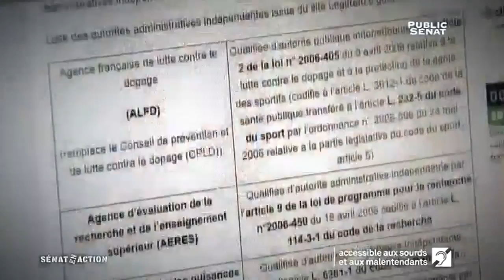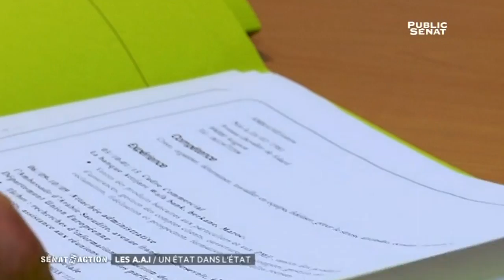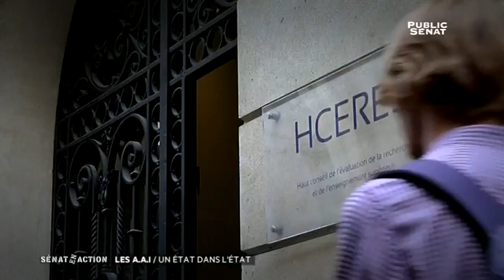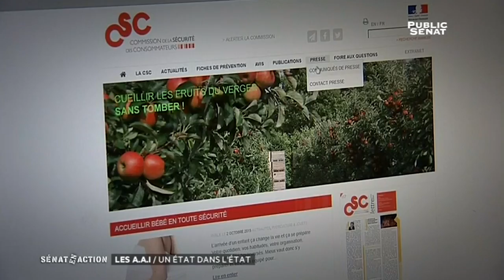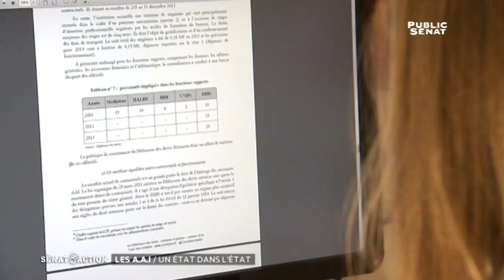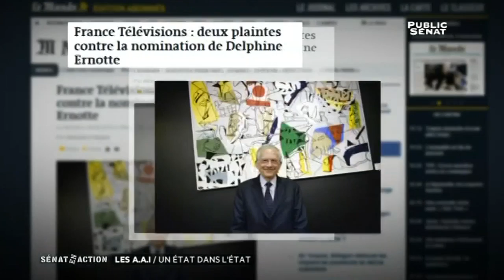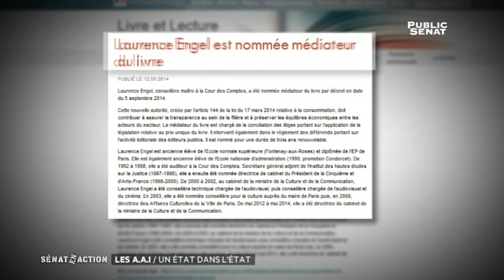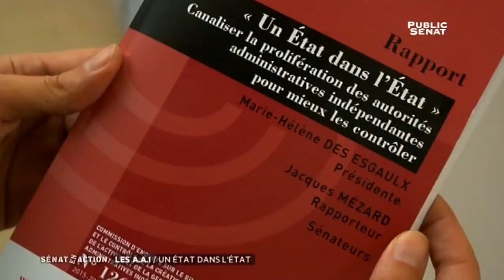Les AAI : un État dans L'État - Sénat en action (09/11/2015)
Vous connaissez les plus célèbres : le CSA, la CNIL, ou encore l'AMF qui régule les marchés financiers en France.
Tous ces organismes sont ce qu'on appelle des autorités administratives indépendantes, des AAI.
Leur nom peut sembler abstrait, mais leur montée en puissance, elle, est bien réelle !
Depuis plusieurs années l'Etat s'est désengagé de secteurs stratégiques au profit de ces autorités : défense des droits des citoyens, régulation de pans entiers de l'économie.
Vous allez voir qu'elles cachent parfois des dérives...
Qui les contrôle ? Sont-elles toutes vraiment utiles ?
Réponse dans " AAI : un Etat dans l'Etat ! "
Avec :
Slimane LAOUFI : Responsable du pôle Emploi privé au Défenseur des Droits,
Jacques TOUBON : Défenseur des Droits,
Yann AGUILA : Avocat à la cour, professeur du Droit Public à Sciences Po,
Jean-Marc SAUVÉ : Vice-Président du Conseil d'Etat,
Jacques MEZARD : Rapporteur (RDSE) de la commission d'enquête du Sénat sur les AAI,
Marie-Hélène DES ESGAULX : Présidente (LR) de la commission d'enquête du Sénat sur les AAI,
Cédric MUSSO : Directeur de l'action politique de l'UFC que Choisir,
Olivier SCHRAMECK : Président du CSA,
Catherine MORIN-DESAILLY : présidente (UDI) de la Commission de la culture du Sénat,
Michel BOYON : Ancien président du CSA,
Laurence ENGEL : Médiatrice du livre.